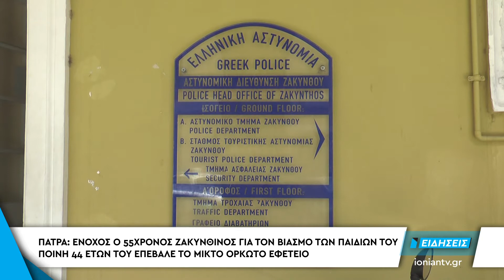Δείτε στο δελτίο ειδήσεων του ΙΟΝΙΑΝ - Δευτέρα 02 Απριλίου 2018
Δείτε στο δελτίο ειδήσεων του ΙΟΝΙΑΝ - Κυριακή 01 Απριλίου 2018